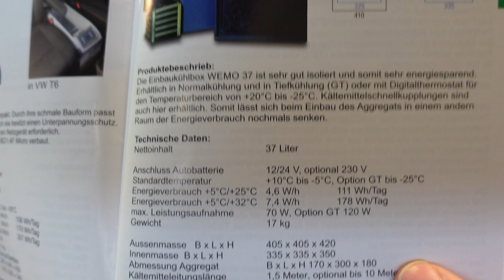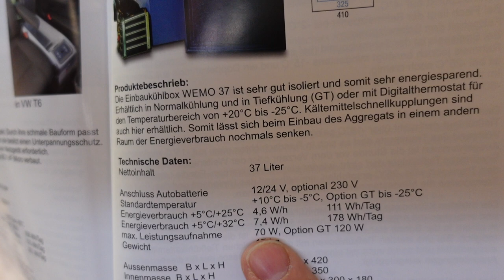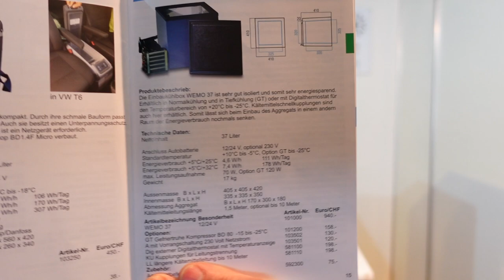Einbaukühlbox WEMO 37 12V mit Kompressor für Boot und Wohnmobil Test Bericht Erfahrung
Einbaukühlbox WEMO 37 12 Volt mit vielen Optionen